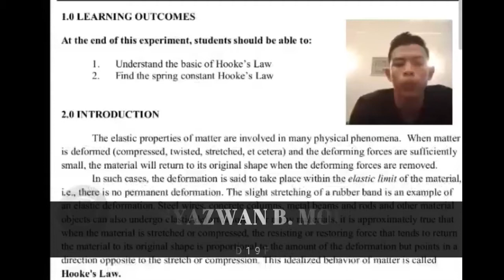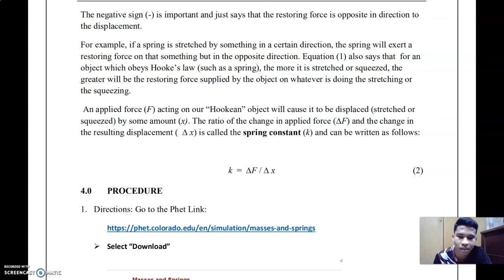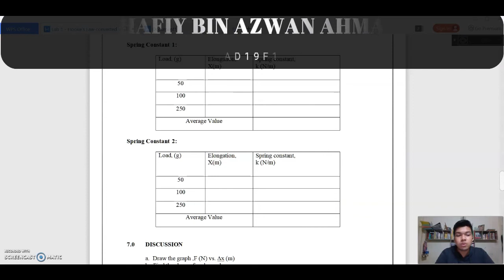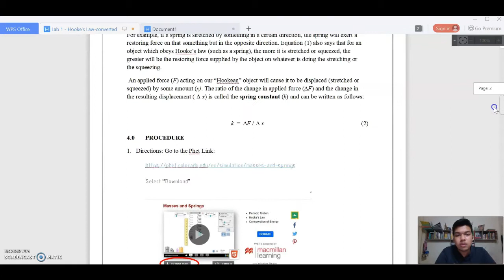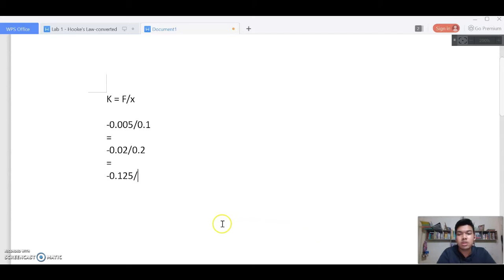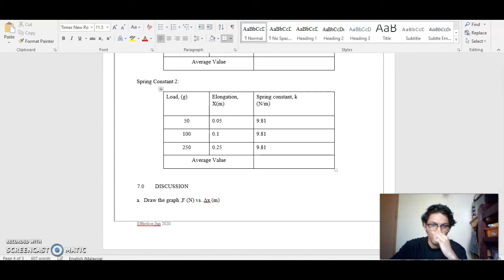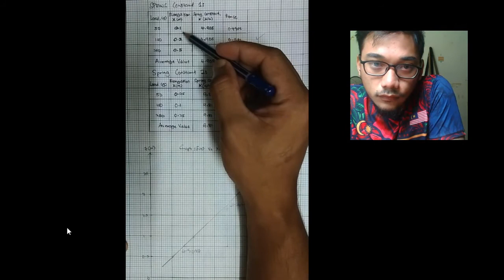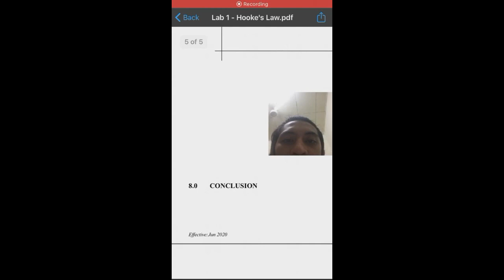Lab 1: Hooke's Law, group D